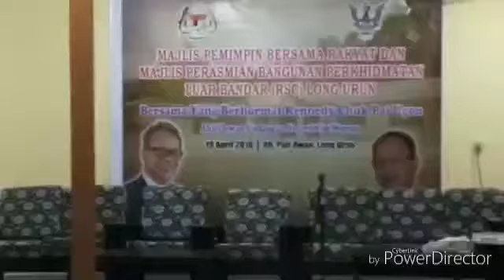semasa di long urun belagah..majils perasmian dewan..kawasan yang amat cantik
2tahun yang lepas... kawasan yang amat cantik...anak sungai yang masih sejuk dan air yang amat jernih...dan perkenalkan APM belaga..apa itu APM.. yang merupakan jabatan baru masuk di belaga masa itu.